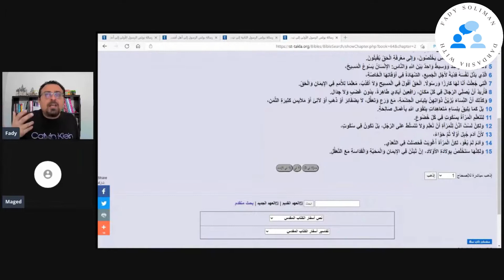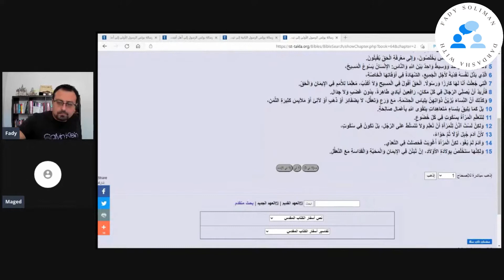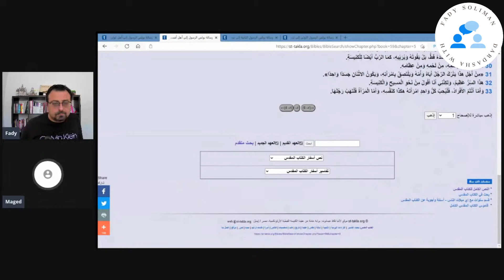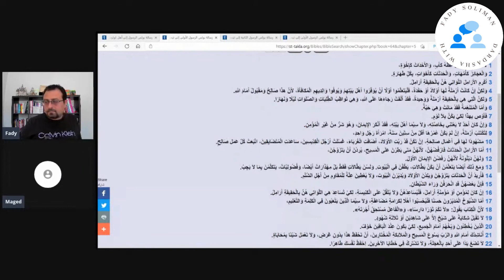دردرشة مع ماجد ثابت - قراءة لرأي بولس الرسول في المرأة - الجزء التاني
نقد موضوعي لكتابات بولس الرسول عن المرأة